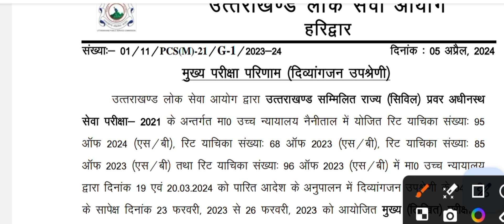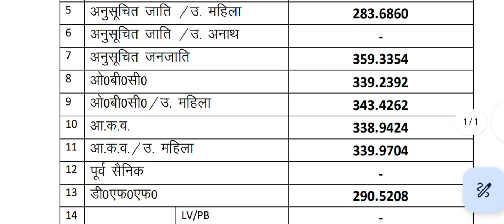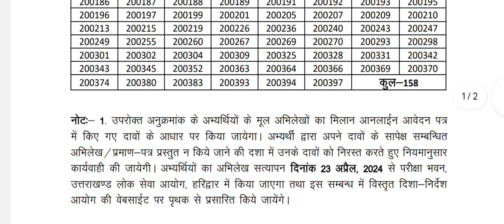UKPSC latest news रिजल्ट घोषित 😍✅✅✅✅ भेजी दीदी बने अधिकारी 😍✅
ukpsc new results 2024
ukpsc new update
ukpsc latest notifaction